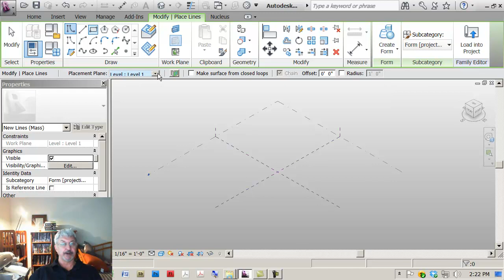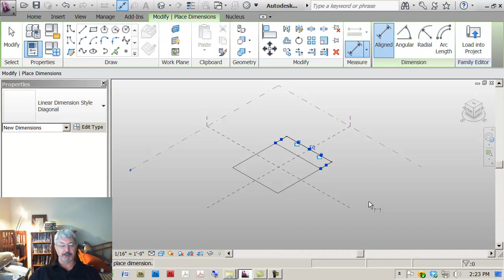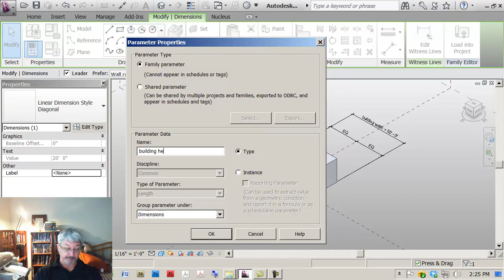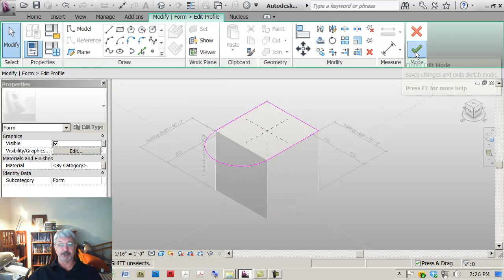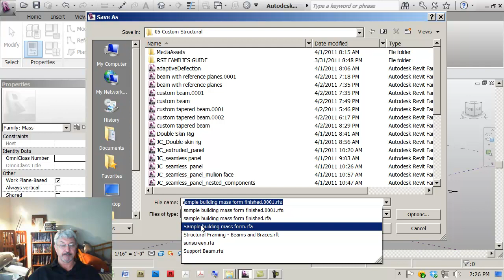pad00 Creating a Building as a mass form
Creating a parametric building form as a mass. This can be used in Revit where surfaces can have building components applied or patterns with panels.